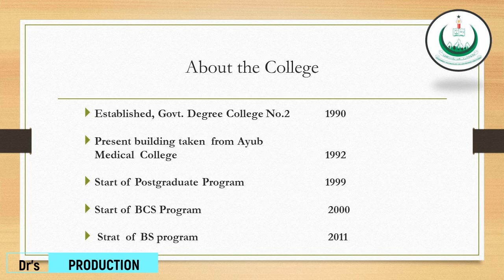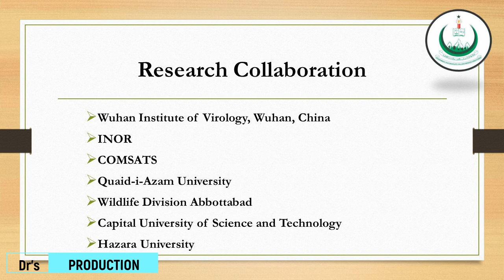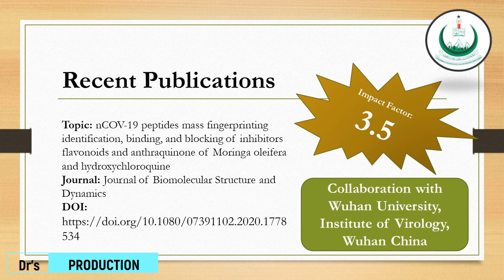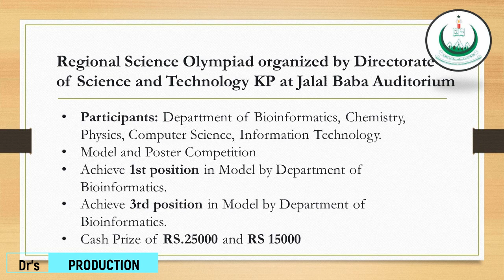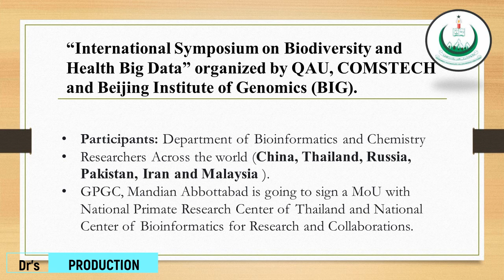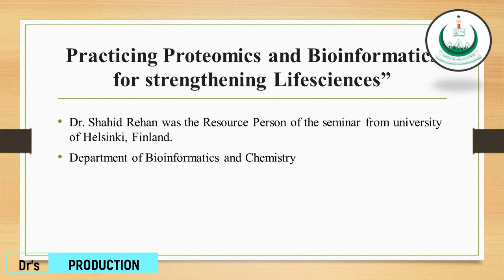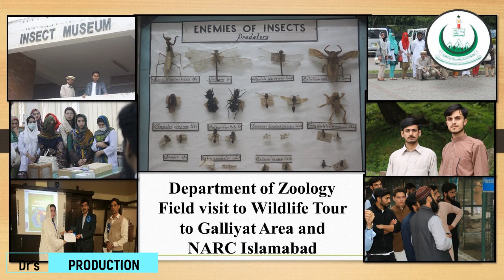Documentary on Govt. Postgraduate College Mandain Abbottabad | Highest Achiever College in KPK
Documentary on Govt. Postgraduate College Mandian Abbottabad. Academic Achievements, Co Curricular Achievements.